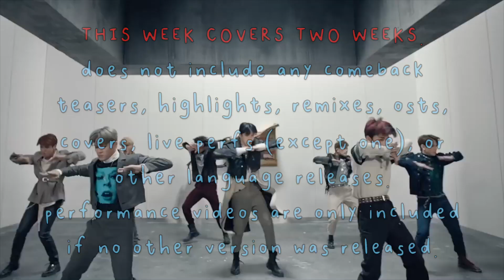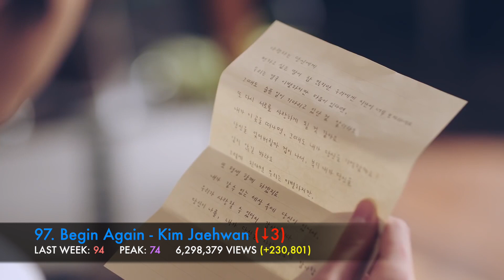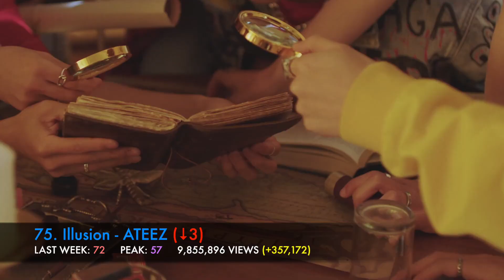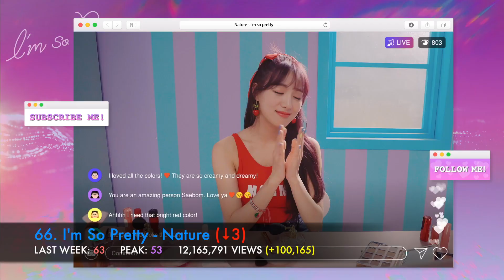TOP 100 MOST VIEWED KPOP MVS OF 2019 (AUGUST WEEK 3)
Hi!

Welcome to the top 100 most viewed k-pop music videos released in 2019, thus far. If you think I'm missing a video that was released BEFORE August 25th, let me know! This video covers TWO weeks -- August 12th to August 25th.

Please remember, by the time you're watching this, video views and rankings will have already changed! Especially with new or hot releases. If you think something is completely off though, please let me know!

%% (Eung Eung) - Apink
Adios - EVERGLOW
Ah Yeah - Winner
Alligator - MONSTA X
All Night - ASTRO
Beautiful Goodbye - Chen (of EXO)
Begin Again - Kim Jaehwan
Bet Bet - NU’EST
Bim Bam Bum - Rocket Punch
Birthday - SOMI
Bloom Bloom - The Boyz
Blossom - Eunha (of GFRIEND) x Ravi (of VIXX)
Bom - BOL4
Bomb Bomb - KARD
Bon Bon Chocolat - EVERGLOW
Boogie Up - WJSN
Boom - NCT Dream
Boy With Luv - BTS ft. Halsey
Breathe - AB6IX
Bungee (Falling In Love) - Oh My Girl
Butterfly - LOONA
Cat & Dog - TOMORROW X TOGETHER
Crown - TOMORROW X TOGETHER
Dalla Dalla - ITZY
D.D.D - The Boyz
Don't Need Your Love - HRVY x NCT DREAM
Eclipse - GOT7
Fancy - TWICE
Fever - GFRIEND
Fire Up - Woody
Focus On Me - JUS2
Four Seasons - Taeyeon (of SNSD)
Fun! - fromis_9
Give Me More - VAV
Gleam - MAMAMOO
gogobebe - MAMAMOO
Gotta Go - Chungha
HALA HALA (Hearts Awakened, Live Alive) - ATEEZ
Heart Sign - Ong Seongwu
Hit - Seventeen
Hocus Pocus - BVNDIT
Hollywood - AB6IX
Home - SEVENTEEN
Humph! - Pentagon
I’m OK - iKON
I'm On Fire - Eun Jiwon
I’m So Hot - MOMOLAND
I'm So Pretty - Nature
ICY - ITZY
Illusion - ATEEZ
Kill This Love - BLACKPINK
La La Love - WJSN
LOVE - Park Jihoon
Love Drunk - Epik High
Me - CLC
Me&You - EXID
Miroh - Stray Kids
Movie Star - CIX
Nap of a Star - TOMORROW X TOGETHER
No - CLC
Noir - Sunmi
No One - Lee Hi (ft. B.I. of iKON)
Picky Picky - Weki Meki
Pinky Star (Run) - GWSN
Piri - Dreamcatcher
Q&A - Cherry Bullet
Red-Sun (021) - GWSN
Rooftop - N.Flying
Room Shaker - Ailee
Savanna - OnlyOneOf
Say My Name - ATEEZ
Senorita - (G)I-DLE
Sha La La - Pentagon
Side Effects - Stray Kids
Snapping - Chung Ha
Song Request - Sora ft. Suga (of BTS)
Spring - Park Bom
SSFW - Chanyeol (of EXO)
Sunrise - GFRIEND
Superhuman - NCT 127
Taste - Woo ft. Giriboy
The Fifth Season (SSFWL) - Oh My Girl
Thrilla Killa - VAV
Twilight - ONEUS
TWIT - HWASA (of MAMAMOO)
Uh-Oh - (G)I-DLE
Umpah Umpah - Red Velvet
UN Village - Baekhyun (of EXO)
Valkyrie - ONEUS
Victory Song - Stray Kids
Violeta - IZ*ONE
Want - Taemin (of SHINee)
Wave - ATEEZ
We Don't Talk Together - Heize ft. Giriboy
What A Life - EXO-SC
What Are You Up To - Kang Daniel
What You Waiting For - R.TEE x ANDA
X1-MA - Produce x 101
Zimzalabim - Red Velvet

"AWARDS":

#1 Song -- Self-explanatory, this award is given to the song that is the #1 most viewed song.

Climbed The Highest - Given to the song that moves up the most places from their previous week's position. This doesn't always mean the views increased the most, but it does mean that the view increase was drastic enough to move them up the most number of places.

Streaks - Given to songs that withhold their position in the top 10 for three weeks or more. (This does not mean that they have to stay in the peak position for three weeks. A song cannot move up or down for three weeks or more, within the top 10, to receive this. If a song DOES move up or down, it loses the award, but can regain it if, from that position, it stays for another three weeks.)

Re-Entry: Also self explanatory, but this award is given to a song that was on the chart at one point, dropped off the chart, but then views increased enough to enter the chart again.

Hot Entry: Given to a song that enters the chart in the top 50.